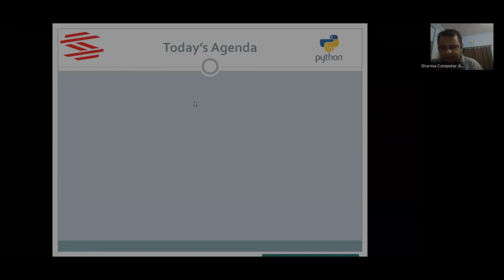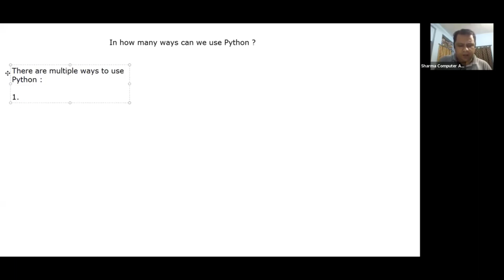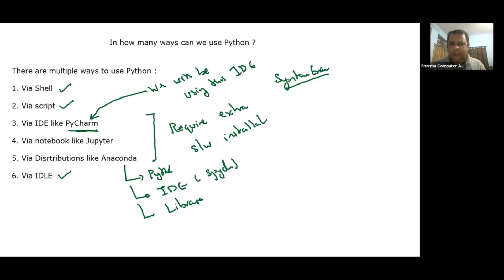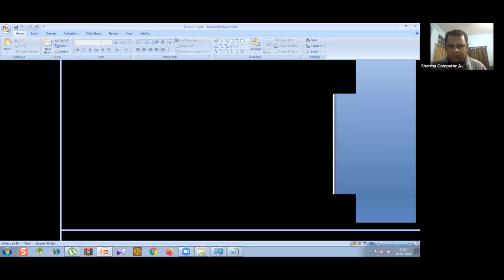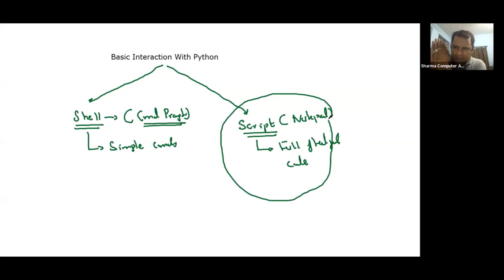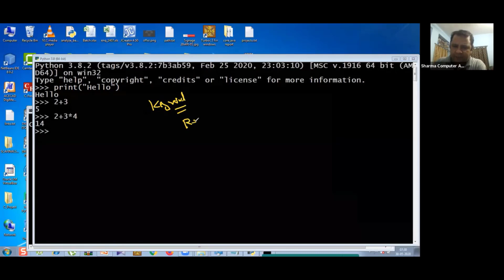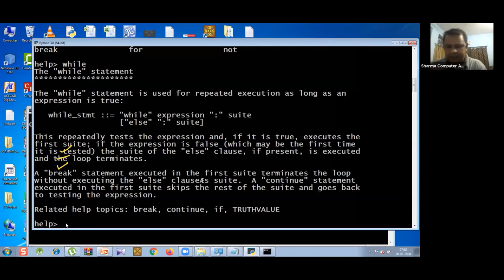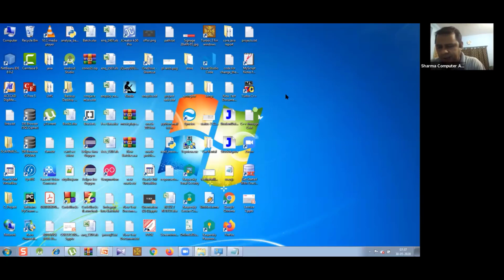Lecture 3-2 || What is Python Shell and Script? And How to use Python Shell? - SCALive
Python is one of the most popular and fastest-growing languages in the world. It is used in Web Development, Machine Learning, Artificial Intelligence, Scripting and many more. Due to its versatility, it is very much in demand in the programming world right now.

To learn everything in deep and master Python, get your Python course now:-